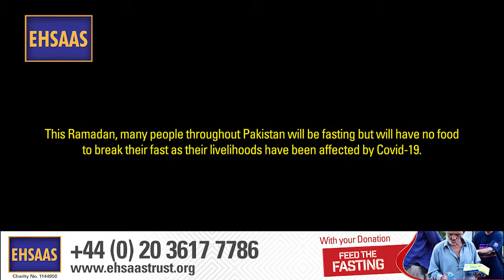23 April 2021